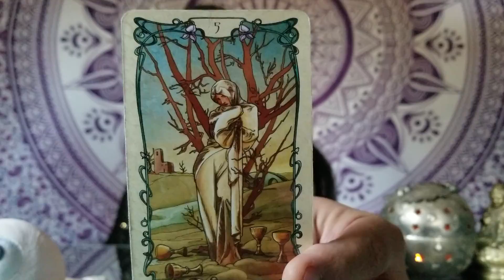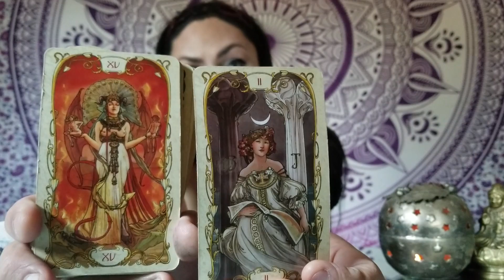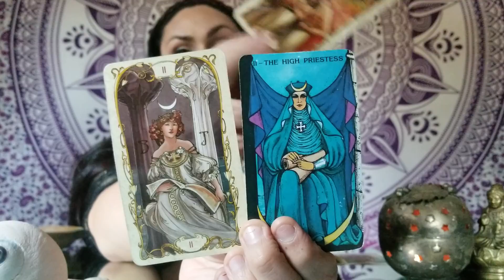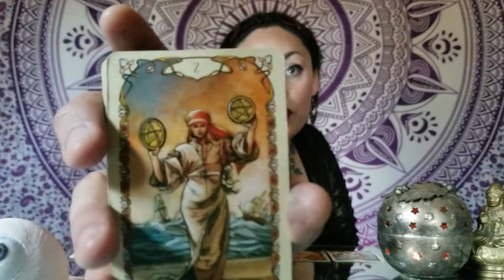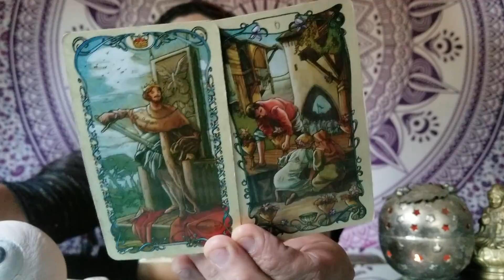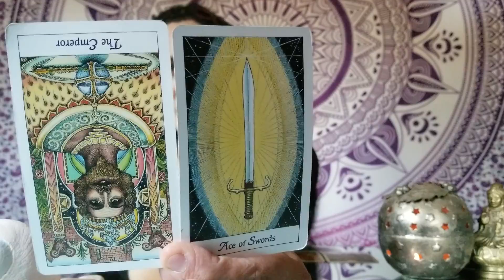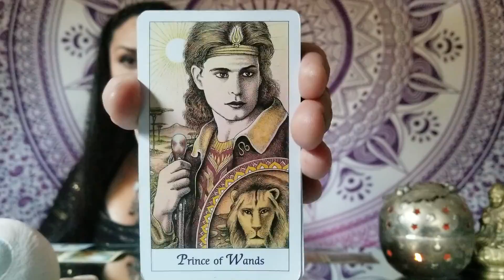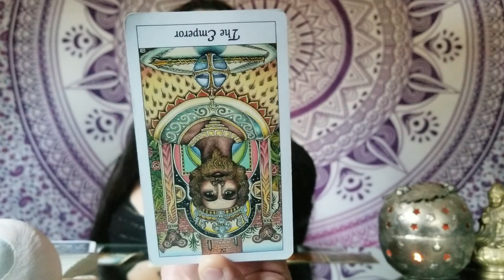Scorpio - Bonus Reading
Hey Scorpio's, I went ahead and gave you a secondary reading as I was frustrated that the video for the second half of September almost felt like a repeat of one of your previous readings. However, the energy here is persistent. Apply it as it fits, leave the rest.